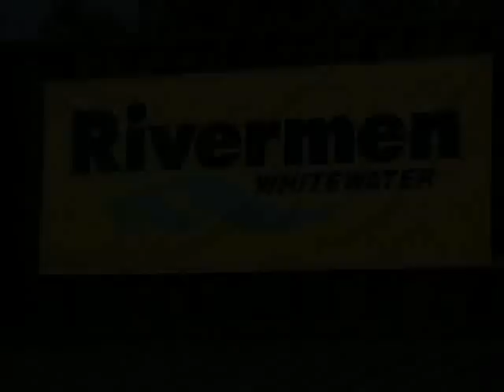Whitewater Rafting - Introduction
The video from our whitewater rafting trip on the New River, Fayetteville, West Virginia

The introduction to the trip